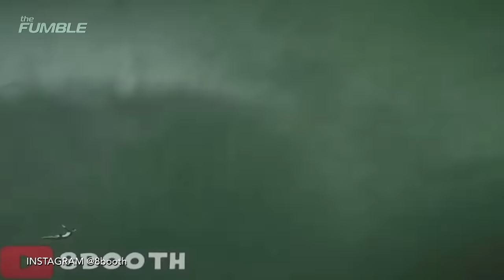Watch Crazy Daredevil Jump Off 8 Story Building, Nearly Gets Killed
You have got to have some pretty big balls to do what this crazy guy did. This guy, identified only as 8Booth, jumped off an 8 story apartment building in Newport Beach, CA into the water below. He was so close to landing on a dock and ending up a pile of human remains. Of course, he got in all on video. Check it out.